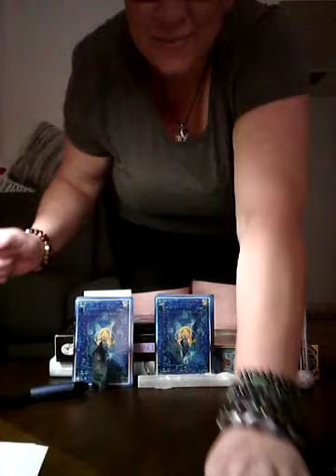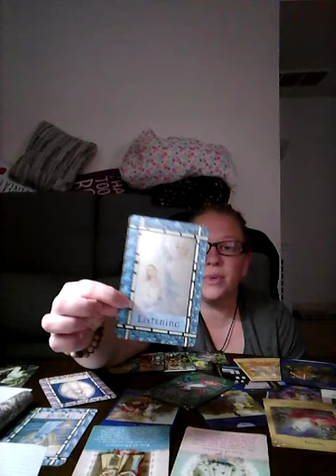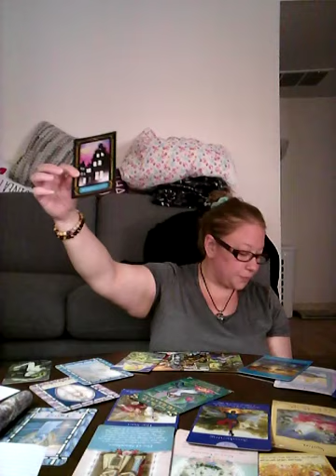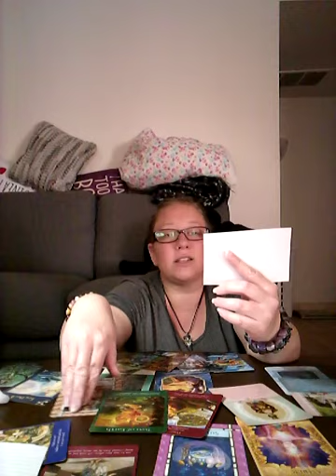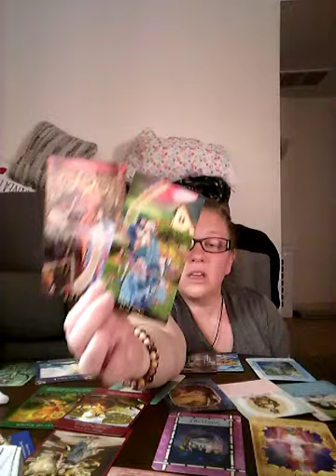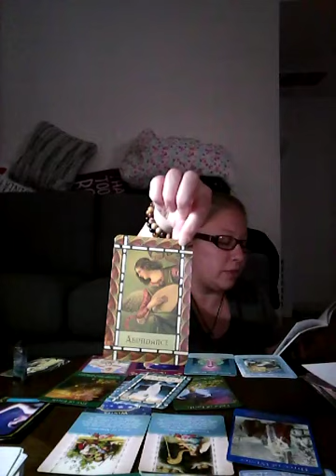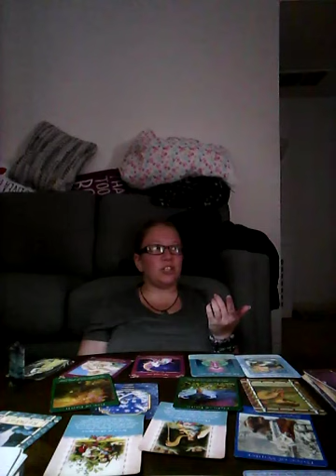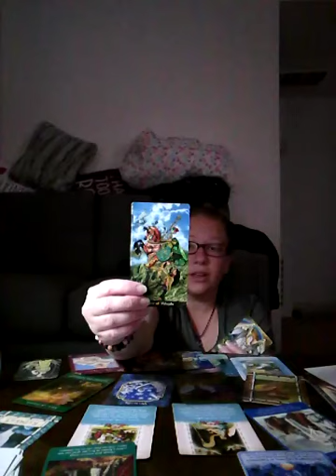ANGEL MESSAGES what you need to know now. Pick a card tarot.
Deck 1 1:54
Deck 2 23:07
Deck 3 37:37
Please keep in mind this is a general reading may not resonate with everyone.
Link to donate blessings all donations of any size are appreciated.